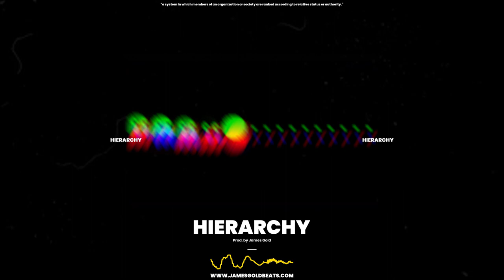👾 [FREE] Iggy Azalea x Nicki Minaj Type Beat - HIERARCHY | Prod. by James Gold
👾 HIERARCHY | Produced by James Gold

● Free downloads are for non-profit use ONLY.

► Please note that the quality & the loudness of this beat is higher when you purchase it. There is a high-quality loss because of the rendering-process for Youtube videos.